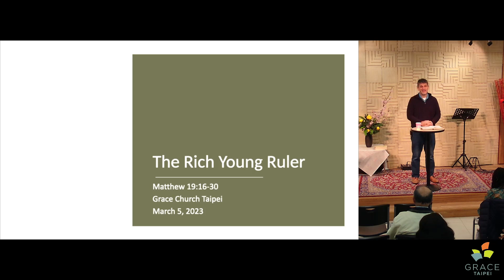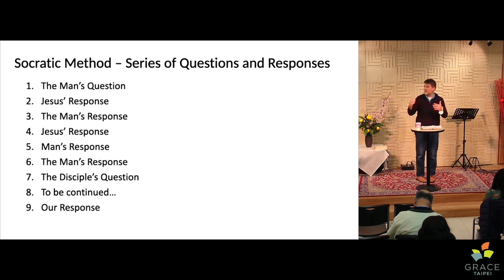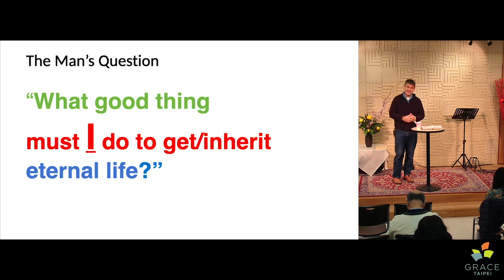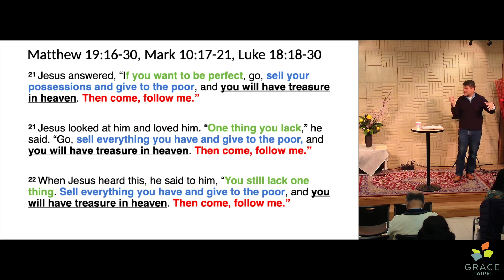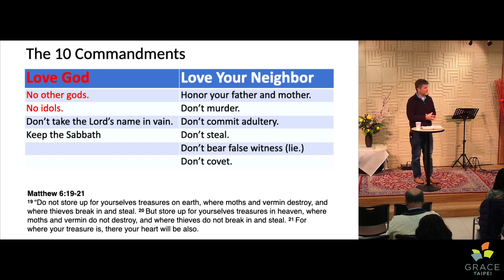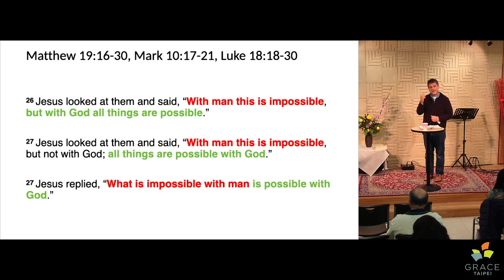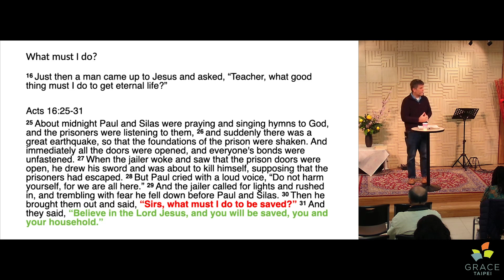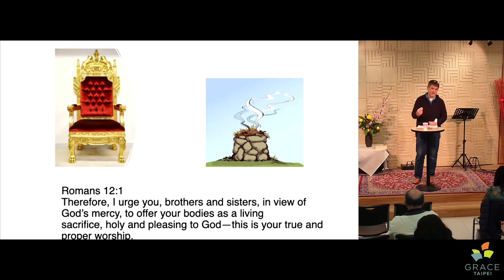The Rich Young Ruler 03-05-2023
Matthew 19:16-30
Pastor Uwe Maurer